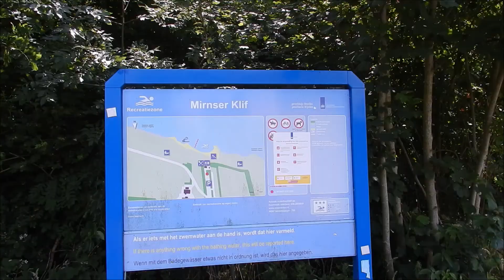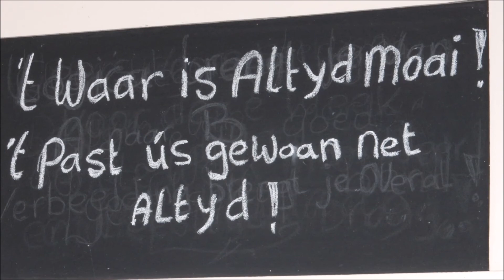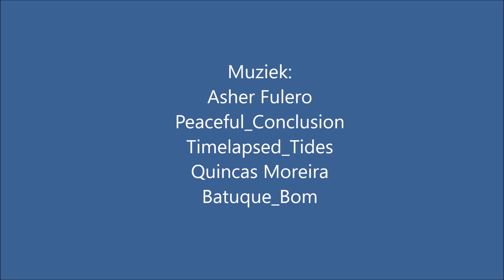Friesland Mirnser Klif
Friesland.
Het mooiste Zeilgebied van Nederland.
Het Mirnser Klif in Gaasterland!
De elementen bepalen heel veel.
Hoe ziet geluk eruit?